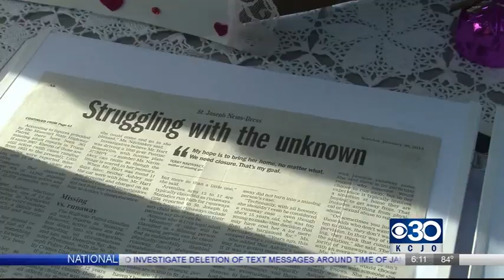No answers 18 years after Ashley Martinez disappeared